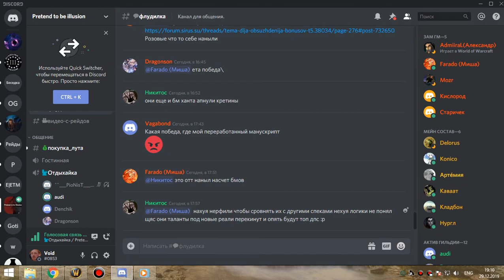1я часть цлк 25г (проф+синдра по кд) бдк 29 12 19